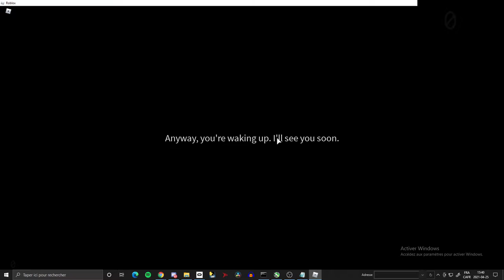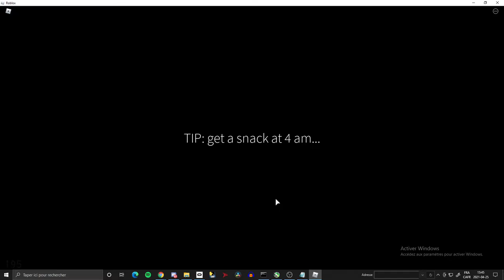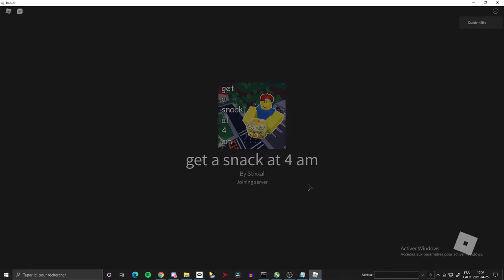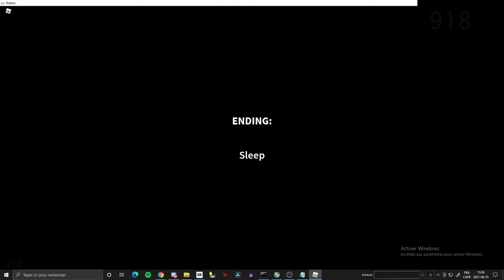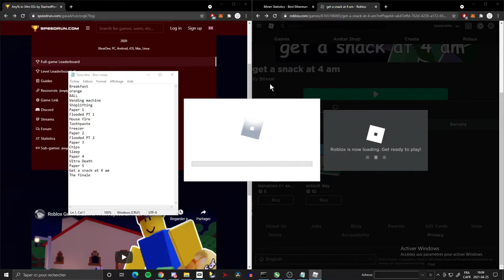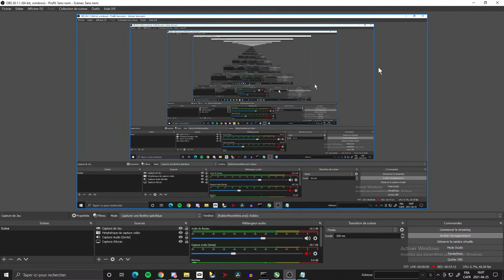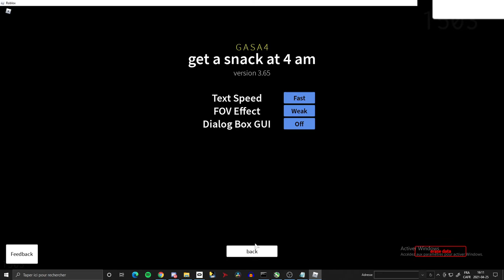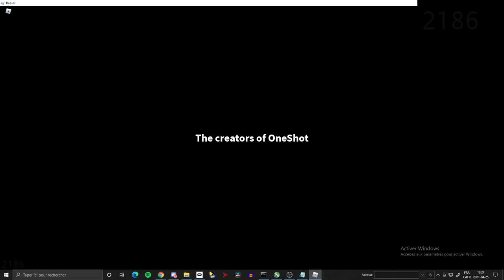GET A SNACK AT 4 AM ANY% SECRET ENDING GLITCHED 36:25 WR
3 attempt at the secret ending, I will now start doing true endings.